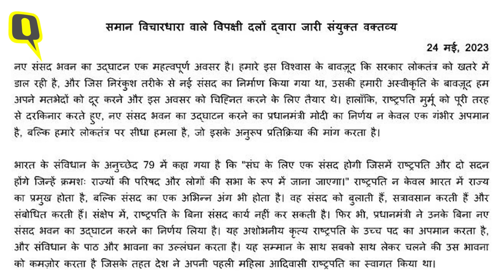New Parliament Building: नए संसद भवन के उद्घाटन पर Opposition क्यों खफा?।Quint Hindi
New Parliament Building Inauguration Row: प्रधान मंत्री नरेंद्र मोदी 28 मई को देश के नए संसद भवन का उद्घाटन करने जा रहे हैं. लेकिन इस उद्घाटन समारोह का बहिष्कार करने के अपने निर्णय की घोषणा करते हुए 19 विपक्षी दलों ने एक संयुक्त बयान जारी किया है. ये 19 पार्टियां कौन सी हैं? बहिष्कार के पीछे क्या दलील दी गयी है? क्या यह सही निर्णय है या यह एक गलती है? क्यों अहम है यह फैसला? इस आर्टिकल में हम इन्हीं चार सवालों के जवाब देने की कोशिश करेंगे.
Prime Minister Narendra Modi is going to inaugurate the country's new parliament building on 28 May. But 19 opposition parties have issued a joint statement announcing their decision to boycott the inauguration ceremony. Which are these 19 parties? What is the rationale behind the exclusion? Is it the right decision or is it a mistake? Why is this decision important? In this article, we will try to answer these four questions.